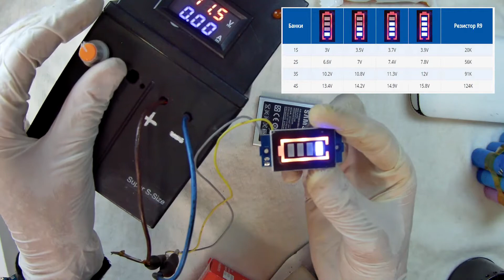Индикатор уровня заряда батареи 12v .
всем привет , Индикатор уровня заряда Li-ion батареи 18650 3S 9.9В-12.6В.  Размер модуля : 45 мм x 20 мм х 7 мм, экран 31 мм х 20 мм. Цвет свечения, красный контур, синяя индикация. Этот модуль будет в реальном времени отображать уровень заряда Вашего аккумулятора. Но если, Вы хотите периодически смотреть состояние уровня заряда, подключите в цепь – кнопку. Если использовать кнопку без фиксации, тогда только при нажатии и удержании можно будет увидеть заряд.

Подключение:

    на плате есть два контакта питания с надписями минус(-) и плюс(+)
    подключите их к аккумулятору, используя соединительніе провода.

Режимы работы:

    Когда напряжение батареи превышает N * 10.2 В, будет отображаться одна полоска индикатора
    Когда напряжение батареи превышает N * 10.8 В, будут отображаться две полоски индикатора
    Когда напряжение батареи превышает N * 11.3 В, будут отображаться три полоски индикатора
    Когда напряжение батареи превышает N * 12 В, будут отображаться четыре полоски индикатора
    Когда напряжение аккумулятора меньше, чем N * 10.2 В, дисплей из 4 полосок индикатора будет выключен, значит аккумулятор необходимо зарядить.